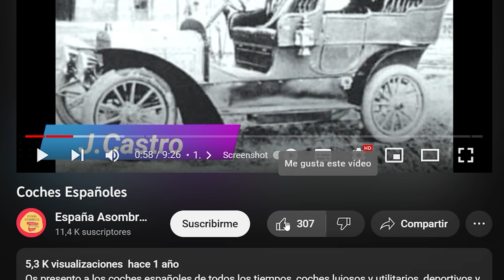🇲🇽 🇪🇸😮 INCREIBLE, "Estos AUTOS Fueron FABRICADOS En ESPAÑA" mexicano reacciona a españa extranjeros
🇲🇽 🇪🇸😮 INCREIBLE, "Estos AUTOS Fueron FABRICADOS En ESPAÑA" mexicano reacciona a españa extranjeros reacciona a españa.